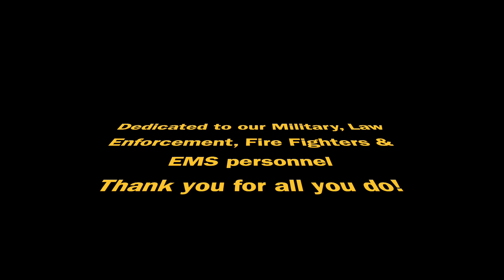Stuck in a Rut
car, car wash, towing, winch out